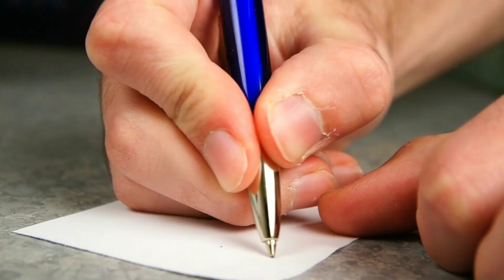टीवी की इन दो मशहूर अभिनेत्रियों ने एक अभिनेता के लिए कर ली आपस में लड़ाई। TV serial actress....